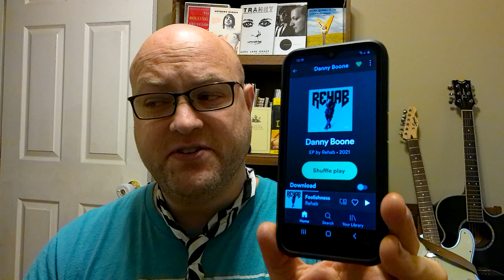Rehab/Danny Boone Back with New Music, EP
I'm on a journey to hear every song ever!  Today, we'll be looking at the Return of Rehab, the world's most underrated band.   They've made albums in every genre and it looks like they are headed back to their original hip hop roots.

*Youtuber note -  After filming, I learned that Rehab has officially become a solo project of Danny Boone.  While I'm not sure what this will do to his solo career I am still excited to hear new music from this genius.

Now, I just have to see how I can keep up with the former member /members.    Dang, I hope it was on good terms.